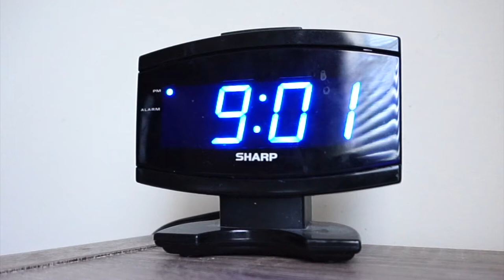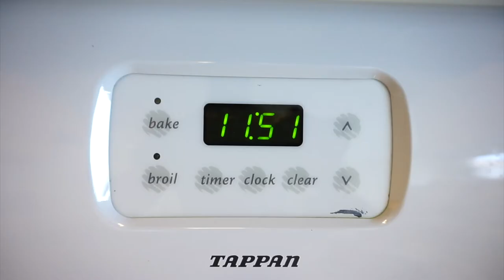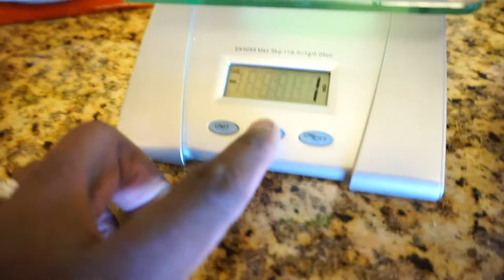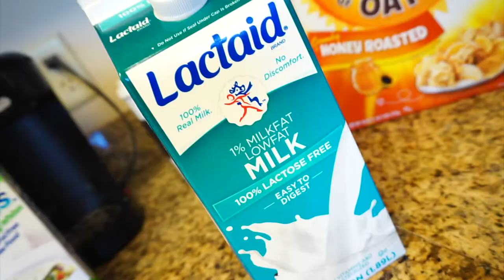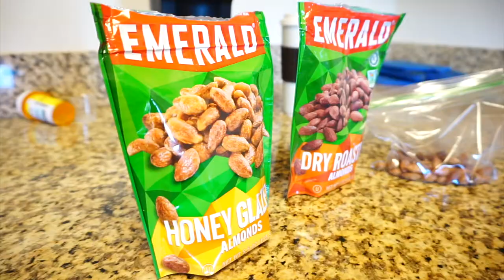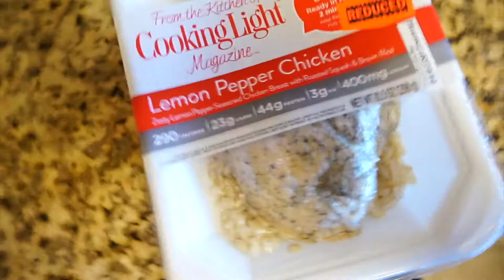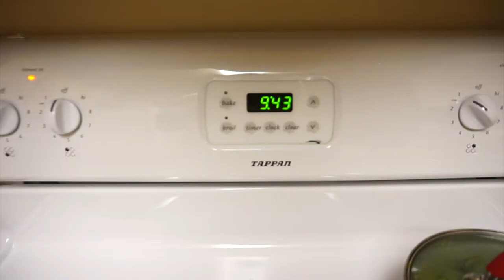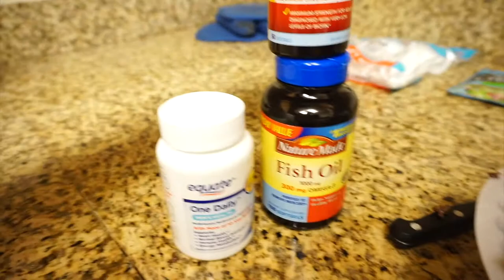190lb Fitness Addict Day in the Life | Full Day of Eating on a Cut | Bodybuilding Motivation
Do you want your friends to see this video?
THEN SHARE IT!

Services:
→Offering 6, 8, and 12 week Programs.  Any program you chose will be tailored to fit your goals and your goals only.  Weekly adjustments will be made as necessary.  Communication via text, emails, and Skype will be offered 24/7.